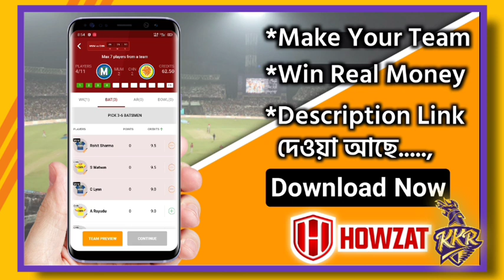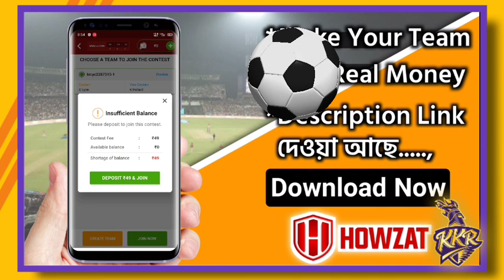মুম্বাইয়ের বিরুদ্ধে KKR এর প্রথম ম্যাচেই ভয়ানক প্লেয়ার বাদ || Big Sad News KKR Fans IPL 2020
Hi

pat Cummins sad news IPL 2020

IPL 2020 KKR  Fans Bad News

KKR Vs Mumbai Indians player IPL 2020

IPL 2020 KKR player News

[Photo Source-Google]